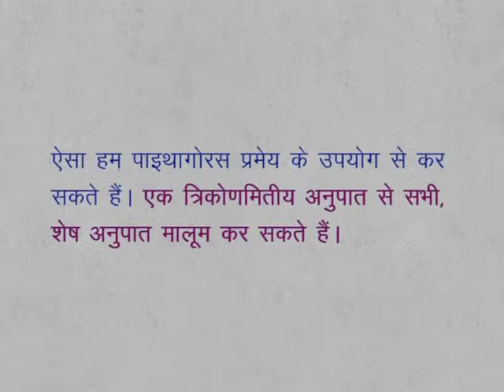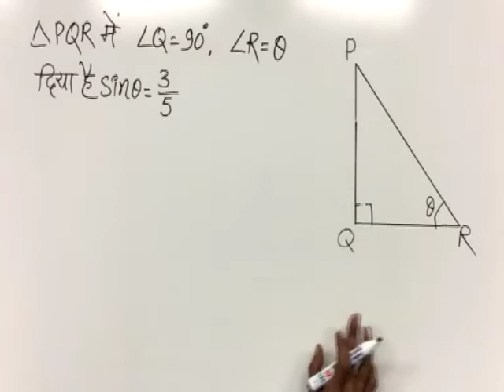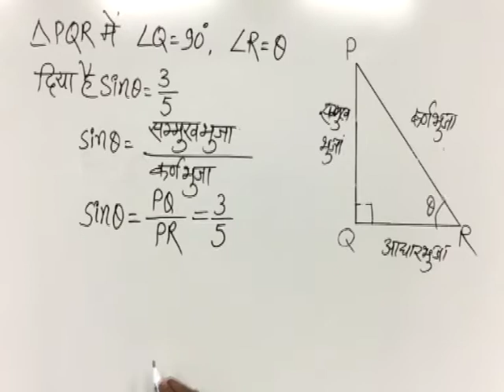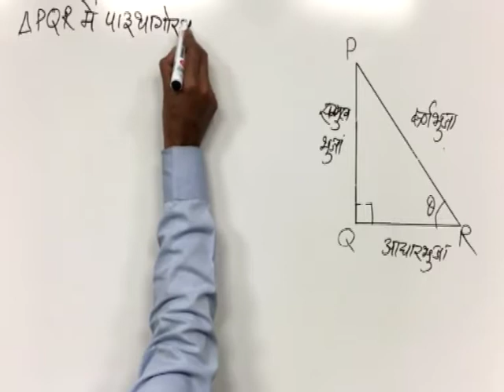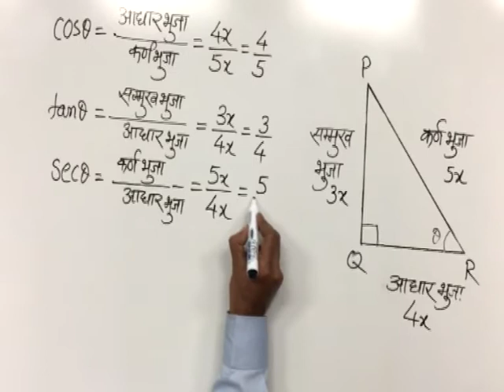CLASS 9th MATHS | CHAPTER 8 | TRIGNOMETRICAL RATIO AND IDENTITIES